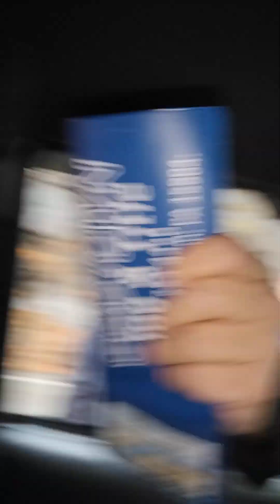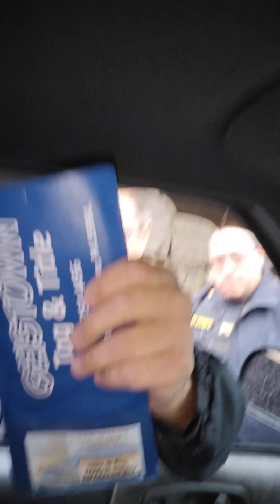PAUL DEFFENBAUGH VIOLATED MY RIGHT LS AGAIN. firedeffenbaugh firedeffenbaugh firedeffenbaugh 🙏🤥